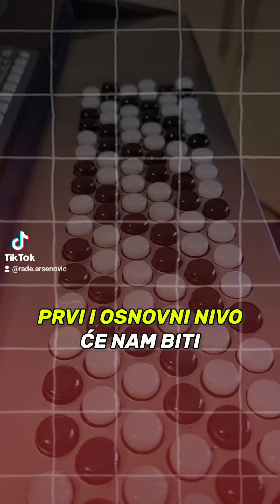Molski Krajevi u 6 Nivoa - Harmonija i Akordi - Prosirena i Slozena Harmonija - Tutorial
Online Casovi Harmonike. Casovi se odrzavaju preko WhatsAppa i Vibera
Za informacije javite mi se putem instagrama ili ostavite komentar ispod klipa